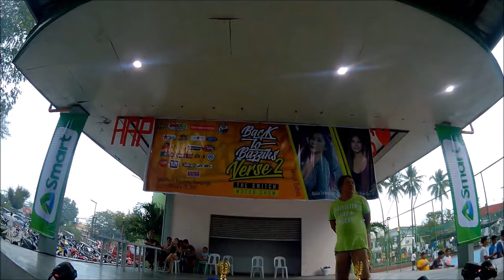Abbie Tolentino and Shen Corral feat. PAMPANGA’S BEST MODIFIED MOTORCYCLES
Back to Bazziks event

The best of the best in Pampanga - Scooters, Underbones, Standard Bikes.